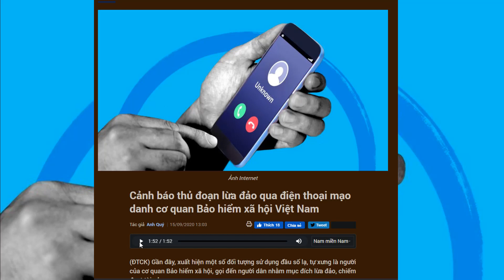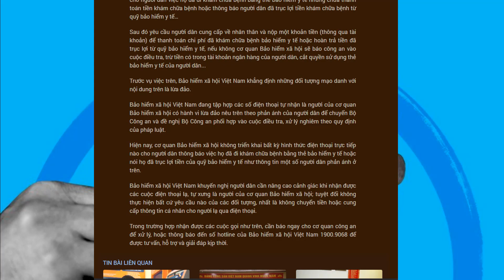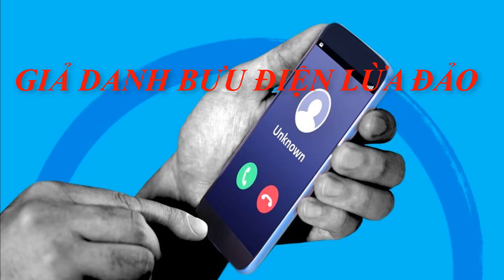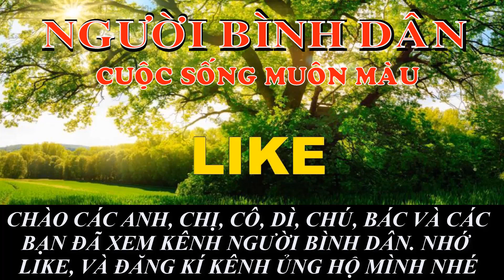TỔNG HỢP TRÒ LỪA ĐẢO QUA ĐIÊN THOẠI - NGƯỜI BÌNH DÂN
CHÀO QUÍ VỊ VÀ BÀ CON THÂN MẾN! ĐẾN VỚI KÊNH NGƯỜI BÌNH DÂN.
KÊNH NGƯỜI BÌNH DÂN LÀ KÊNH CỦA NGƯỜI DÂN BÌNH THƯỜNG TRONG XÃ HỘI, NGƯỜI LÀM THUÊ LÀM MƯỚN, GHI LẠI NHỮNG HÌNH ẢNH THƯỜNG NGÀY , XIN QUÍ VỊ THƯƠNG YÊU, VÀ CHO THÊM Ý KIẾN. BỎ QUA SAI SÓT. XIM CẢM ƠN.